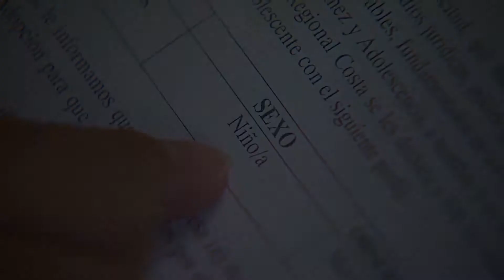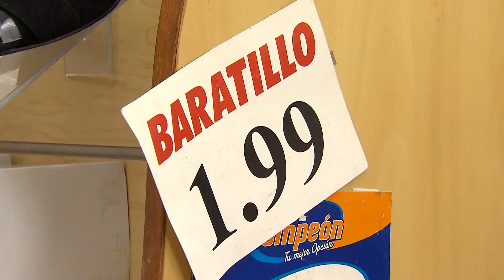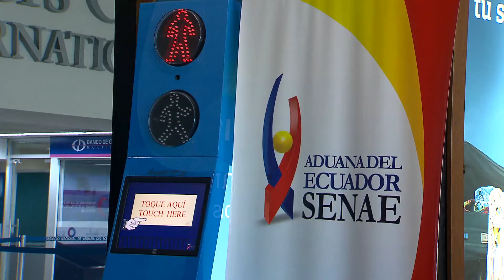Avances del Programa 22 | Programa 21 - Bloque 4 | Visión 360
Avances del Programa 22